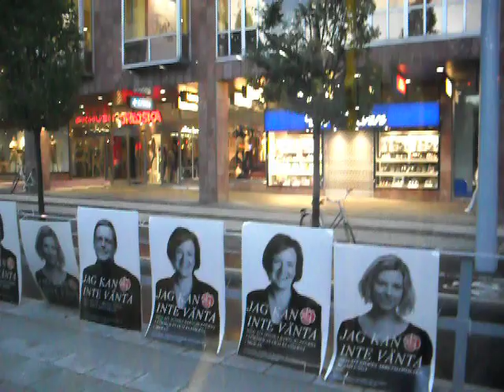Spårvagnsresa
En resa med spårvägslinje 7, från Waldemarsudde på Djurgården till Sergels torg.